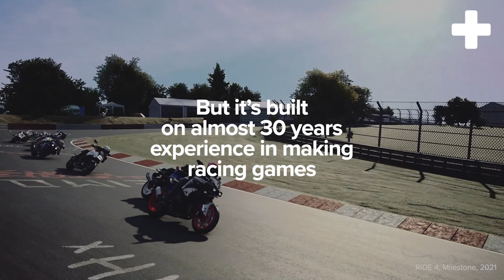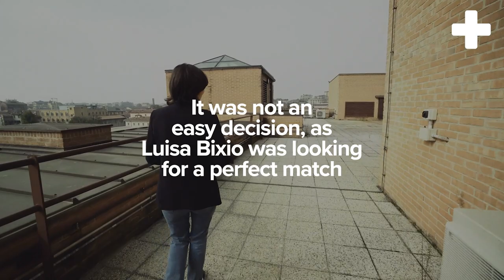From two wheels to Hot Wheels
Italy’s biggest game studio, Milestone in Milan, is experiencing great success with a toy car game for kids, Hot Wheels Unleashed. But before it came 30 years of doing realistic motorcycle racing games. CEO Luisa Bixio tells the story of the studio, why they wanted to be a part of Embracer and what lies ahead.